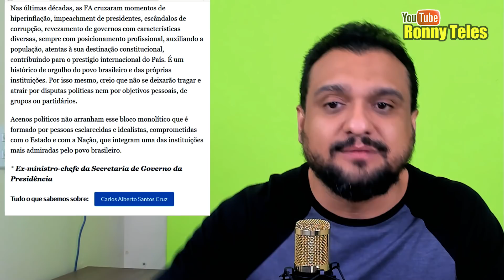VAI TER GOLPE? "GENERAL" SANTOS CRUZ RESPONDEU!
O Militar e a Política, texto de Santos Cruz.

"As Forças Armadas, por serem instituições de Estado, não devem fazer parte da dinâmica de assuntos de rotina política"